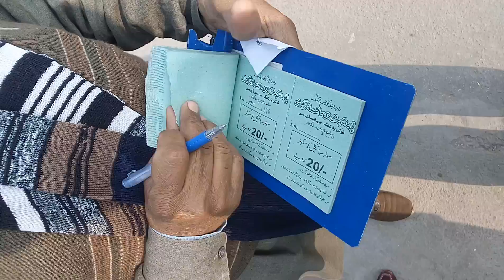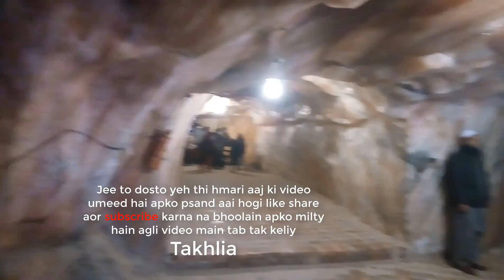Khewra Salt Mines Vlog - Zohaib Ibrahim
Khewra Salt Mine vlog Jhelum Pakistan Zohaib Ibrahim